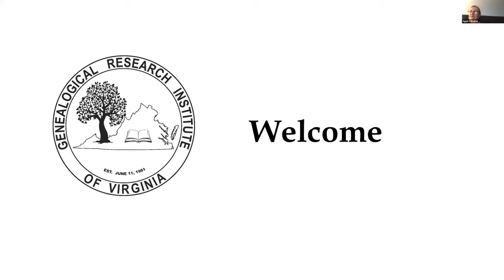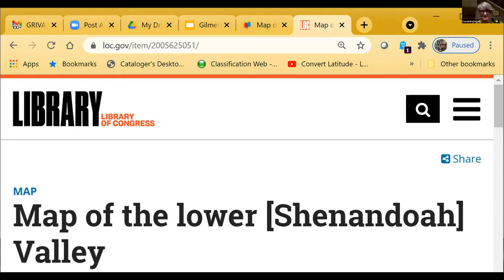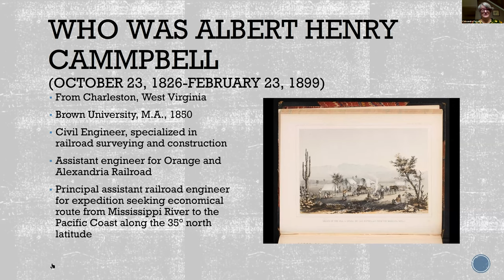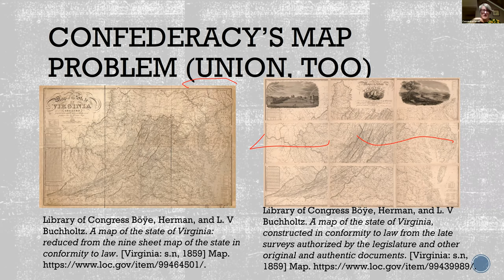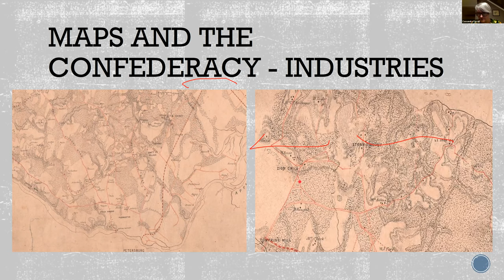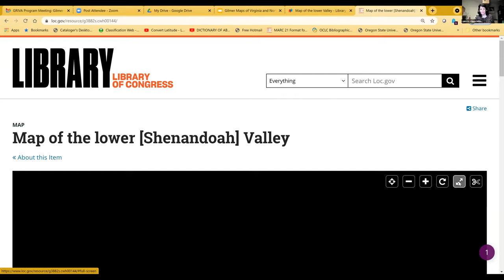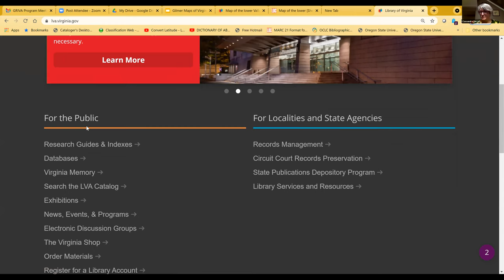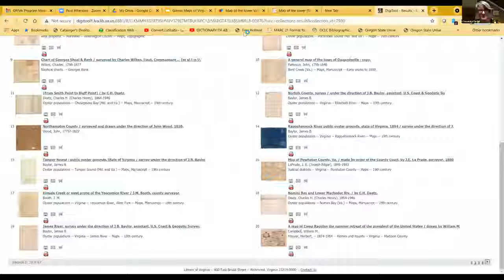GRIVA program: Gilmer Maps: Their History and Their Uses by Cassandra Farrell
GRIVA (The Genealogical Research Institute of Virginia) was happy to have Cassandra Farrell from the Library of Virginia present for us on 23 March 2021.

These Virginia and North Carolina maps were made during the Civil War, under the command of Col. Jeremy Francis Gilmer, Chief Engineer of the Confederate States of America. The maps provide excellent references of the terrain, roads, rivers, landmarks, and identify landowners. They are valuable genealogical resources.

Cassandra Farrell has been the Senior Map Archivist at the Library of Virginia since 2005 and has curated a gallery exhibition and several one-day map exhibitions and has written and published bibliographies, blogs, articles, and several entries for Encyclopedia Virginia. In addition, she is an adjunct instructor in history in the Virginia Community College System, serves on the board of directors for the Washington Map Society, and is a doctoral student at George Mason University.